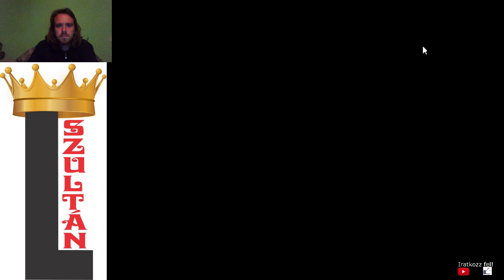IRÁNY A JOHTO LIGA Pokémon Gold végigjátszás #1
Most új karaktert irányítok, aki felfedezi a Johto régiót és a Kanto régiót is. Az első Pokémonom Cyndaquil lett. Az új rivális Silver, aki pedig Totodilet választotta.